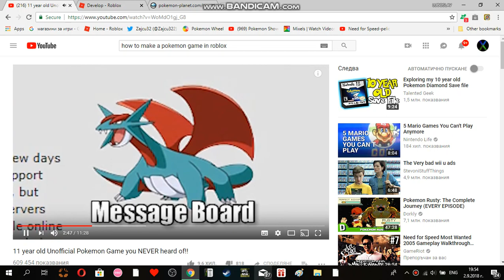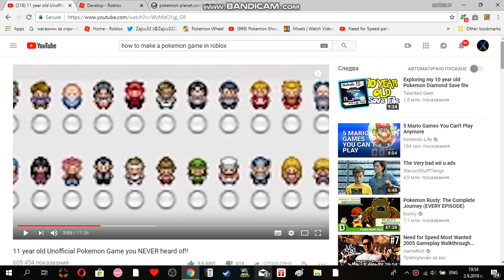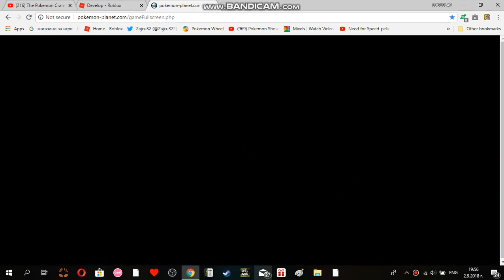pokemon plannet back again